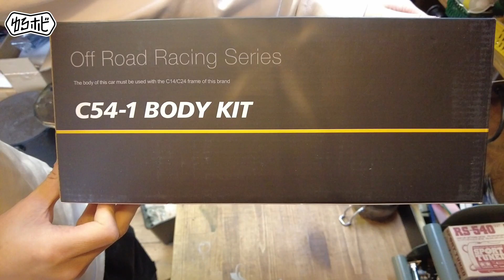初心者がキャンディ塗装大失敗！？悪戦苦闘の結果は！【ゆるホビ:Vol.28】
今回はいつもゆるホビを担当しているオッキーが初めてのキャンディ塗装に挑戦！
初心者でも完成させることができるのか！その結果は如何に？

↓コジマ大隊長さんが解説しているキャンディ塗装の動画はこちら↓